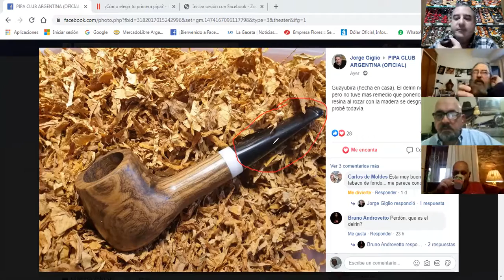PIPA CLUB ARGENTINA 19-09-2020 TEMAS VARIADOS , COMO ELEGIMOS Y QUE ANALIZAMOS EN UNA COMPRA ETC...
PIPA CLUB ARGENTINA 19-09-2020 TEMAS VARIADOS , COMO ELEGIMOS Y QUE ANALIZAMOS EN UNA COMPRA, LA CAZOLETA, LA BOQUILLA, CARGA DE LA PIPA, ACULOTADO, EL ENCENDIDO, LAS CENIZAS, LIMPIEZA Y MANTENIMIENTO, ETC ETC